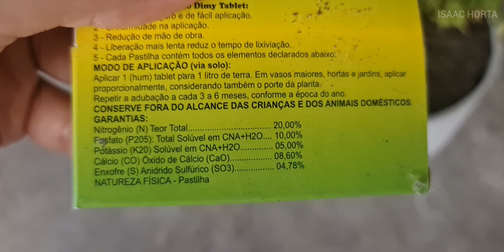1 Comprimido dessa FAZ sua planta estourar no TAMANHO